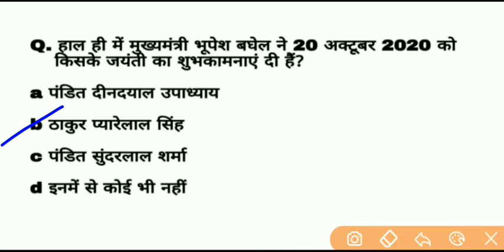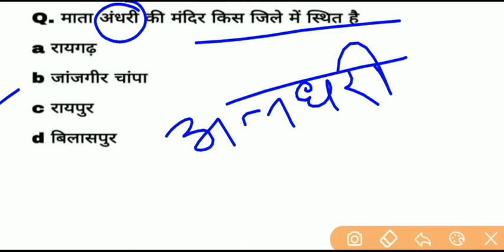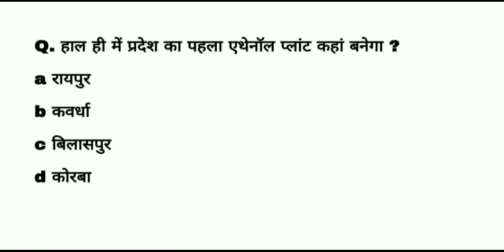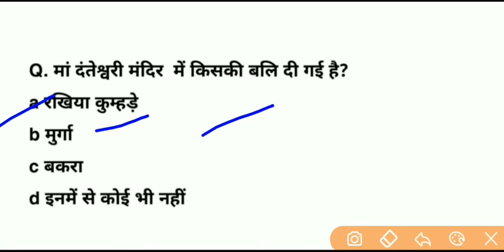छत्तीसगढ़ सप्ताहिक करंट अफेयर 19 से 25 अक्टूबर //cg current affairs 19 se 25 October 2020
★ cg newe
★ cg psc2020 for current affairs